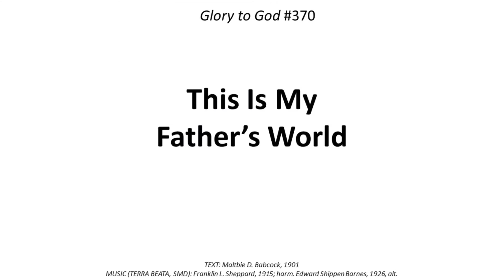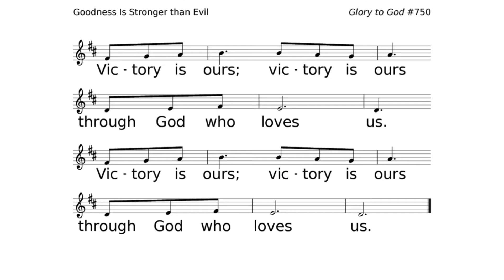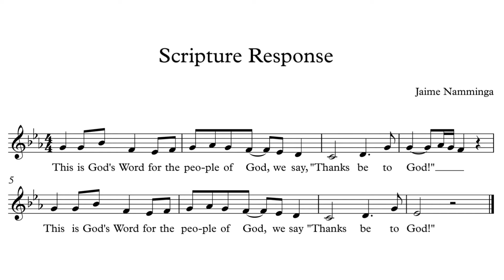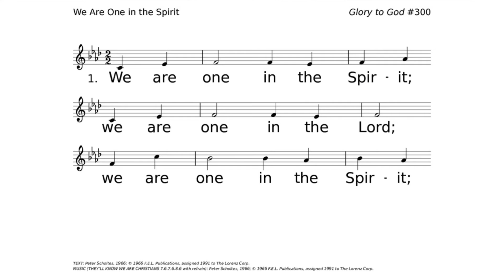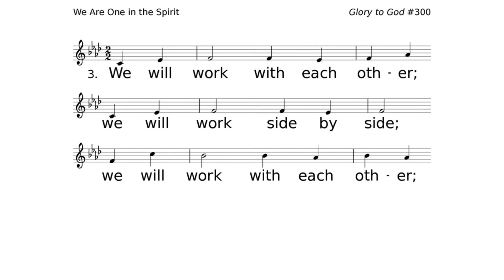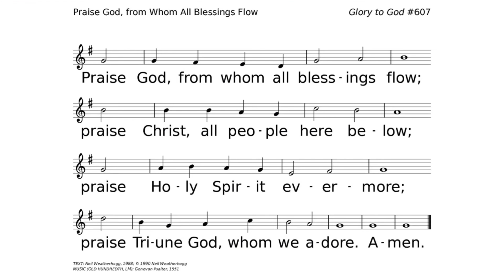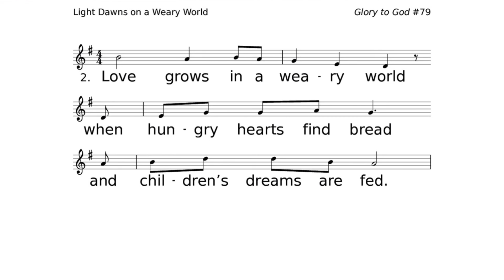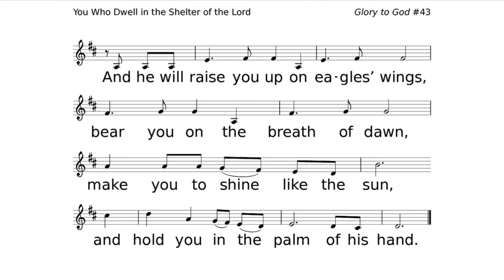Worship Service Live Stream June 20, 2021 - Rev. Darin Namminga